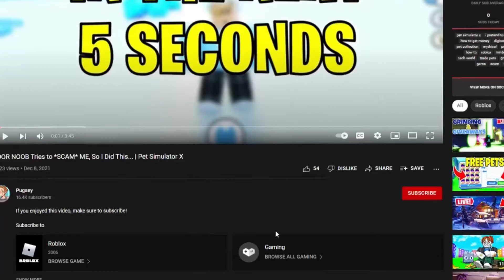I TRUST TRADED IN Pet Simulator X AND THIS HAPPENED